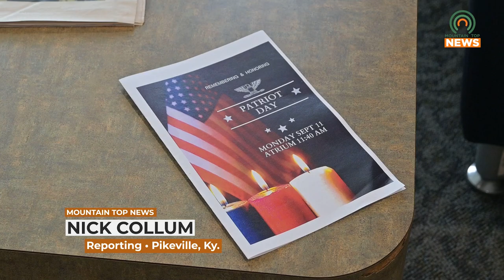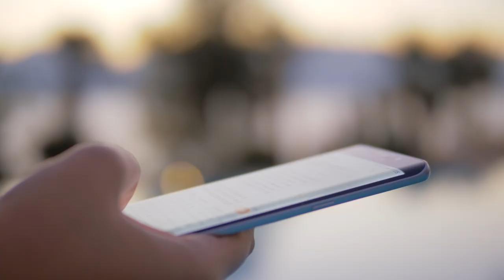Big Sandy Community & Technical College Holds a 9/11 Memorial Event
The Pikeville campus for Big Sandy Community & Technical College held a 9/11 memorial event to pay tribute to those who lost their lives in the terrorist attacks twenty-two years ago.